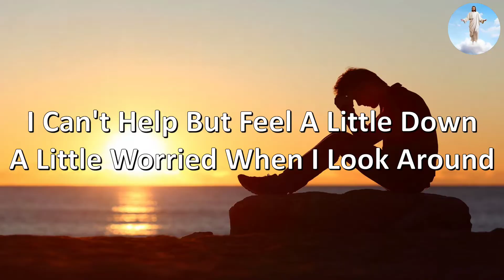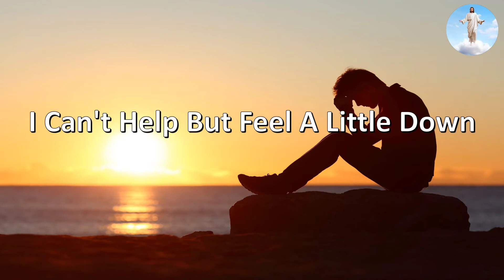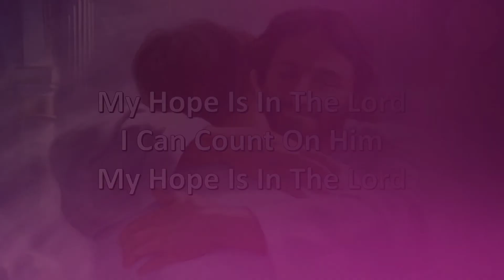My Hope Is In The Lord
Welcome to Growing In God's Grace! Here, you’ll find uplifting hymn lyrics that inspire and bring peace to the soul. Our goal is to create a sacred space for worship, reflection, and connection with God through timeless hymns. Join us in singing praises, reflecting on God's word, and deepening your spiritual journey. Let’s grow together in faith and grace!
- by Shaun Mascarenhas